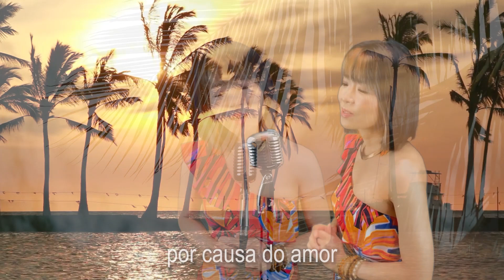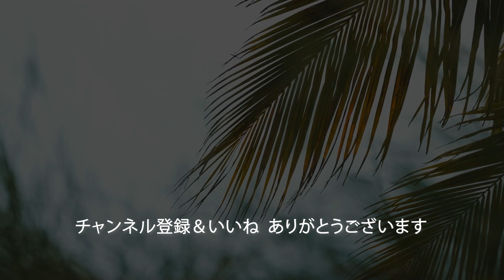Garota de Ipanema- Girl from Ipanema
Vocal : EMiKO VOiCE

♪ジャズ、ボサノバ、スキャットボーカル
　体験レッスン申し込み

【letra歌詞】
”Garota de Ipanema”
Words: Vinicius Moraes

Olha que coisa mais linda
Mais cheia de graça
É ela menina
Que vem e que passa
Num doce balanço
A caminho do mar

Moça do corpo dourado
Do sol de Ipanema
O seu balançado é mais que um poema
É a coisa mais linda que eu já vi passar

Ah, por que estou tão sozinho?
Ah, por que tudo é tão triste?
Ah, a beleza que existe
A beleza que não é só minha
Que também passa sozinha

Ah, se ela soubesse
Que quando ela passa
O mundo sorrindo se enche de graça
E fica mais lindo
Por causa do amor

O mundo inteirinho se enche de graça

LINE公式アカウントからも問い合わせできます。